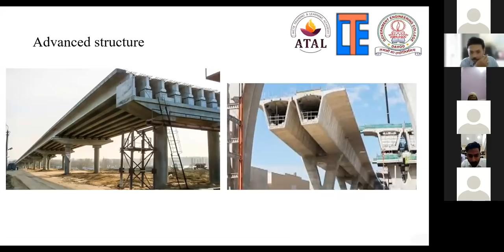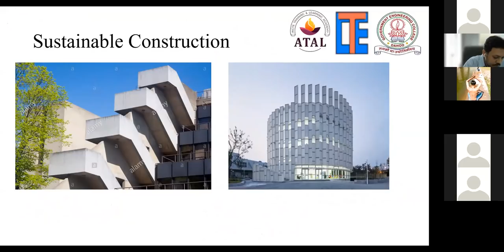Dr Gaurav Garg Live speech in Government Engineering College, Dahod on Innovation & Entrepreneurship